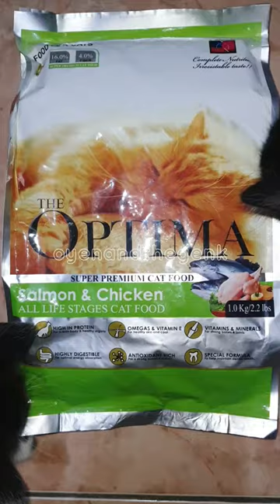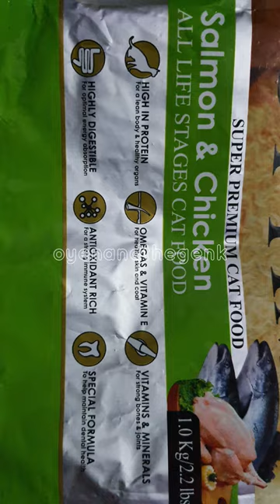REVIEW JUJUR MAKANAN KUCING THE OPTIMA SUPER PREMIUM CAT FOOD DARI BEST IN SHOW